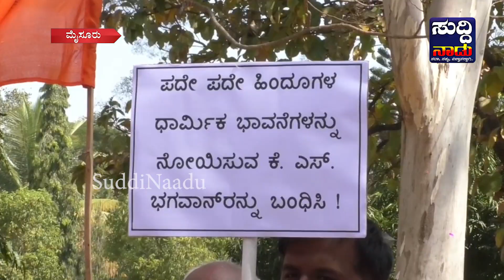Prof K S Bhagwan : ಬಂಧಿಸುವಂತೆ ಒತ್ತಾಯಿಸಿ ಹಿಂದೂ ಜನ ಜಾಗೃತಿ ಸಮಿತಿಯಿಂದ ಪ್ರತಿಭಟನೆ | Suddi Naadu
ಇತ್ತೀಚೆಗೆ ಮಂಡ್ಯದಲ್ಲಿ ‌‌ನಡೆದ ಕಾರ್ಯಕ್ರಮವೊಂದರಲ್ಲಿ  ಭಾಗಿಯಾದ ವೇಳೆ ಶ್ರೀರಾಮಚಂದ್ರನ ಬಗ್ಗೆ ಅವಹೇಳನಕಾರಿಯಾಗಿ ಮಾತನಾಡಿದ್ದ ಕೆ ಎಸ್ ಭಗವಾನ್ ಹೇಳಿಕೆ ಖಂಡಿಸಿ ಹಿಂದೂ ಜನಜಾಗೃತಿ ಸಮಿತಿ ಸಂಘಟನೆ ಕಾರ್ಯಕರ್ತರಿಂದ ಇಂದು ಪ್ರತಿಭಟನೆ ನಡೆಸಿತು,